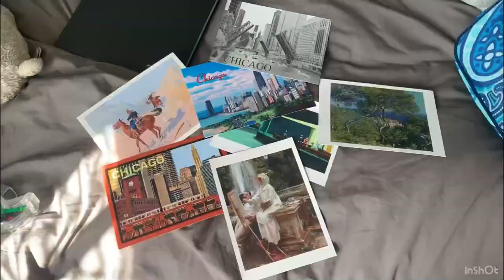SAIC Summer Camp 2023 Recap!!!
It took me a while to put this vlog together but I wanted to show people who are thinking about doing the SAIC early college program that it is 100% worth it!!!

I had so much fun, met tons of new people and improved my art tons. And I got to experience what life in a big city is like!

It was definitely a step outside of my comfort zone but i’m really thankful I did it!